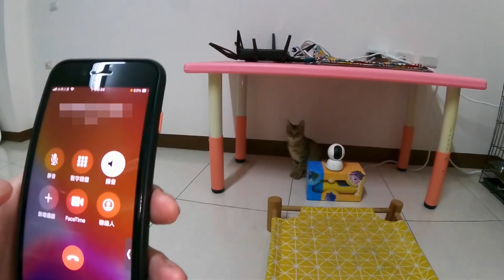『收編新毛孩』聽懂人話的貓咪？承諾跳上肩就留下...阿虎辦到了！ Cat Story#80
阿虎～該怎麼說他呢
聽信了男人一時的口誤...
然後努力辦到了這個不可能。
於是就收編啦！

PS：其實是阿虎有潛在疾病(肺炎)
等等...需要長期照料和時間金錢。
讓爸爸來幫你醫治吧，孩子。

遺憾的是已無機會帶回你媽媽，
相信她現在一定相當的開心，
為人父母，最希望的是孩子能幸福。

知惜、福惜、再造福～
希望所有浪浪們都能有一個家。
收編毛孩從自己做起，加油！

由於YT即日起降低兒童頻道收益QQ
緊急開啟汝杉一家頻道贊助(抖內)連結：

亦可成為頻道會員，每月小額贊助頻道哦~
會員費用(新台幣)：75元/月(可隨時取消)

若您對成為 {頻道會員} 有疑問，如會員權益、可否隨時退出、付費方式、頻道主 (汝家) 可獲得多少收益….等相關問題，都可以在YouTube所提供的官方資料中找到解答哦！說明連結➡️

💡沒加入會員依然可以觀看直播和影片，原本的權利皆不受影響哦！

🚩我們的官方網站(有貓咪送養資訊&毛孩知識與粉絲投稿)：
🚩Facebook粉絲專頁：
汝汝與杉杉的魔法小舖：

🚩Line貼圖ft.媽媽買💖
【MiMi醬貼圖第二彈】